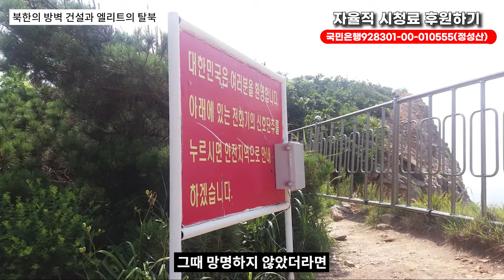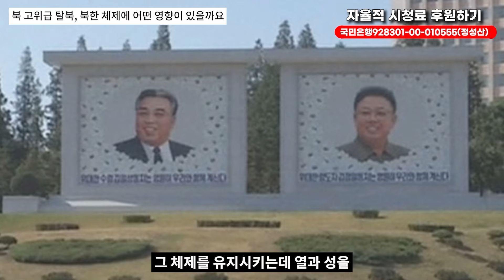북한 엘리트층 열망 폭주 중! 김정은도 막을 수 없다!